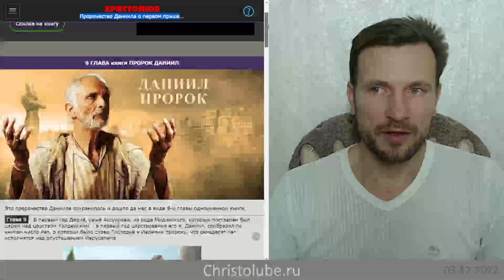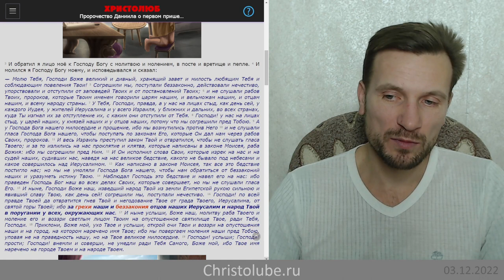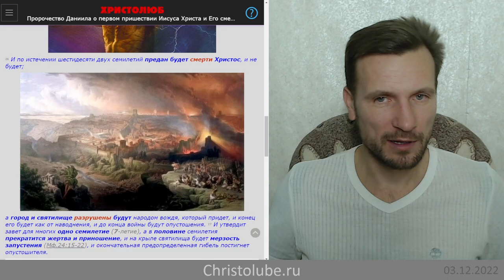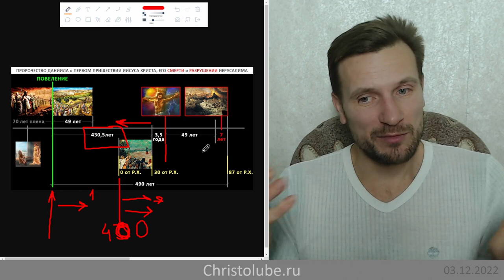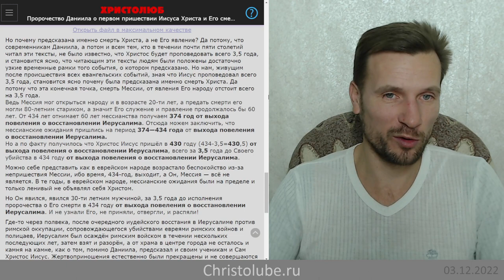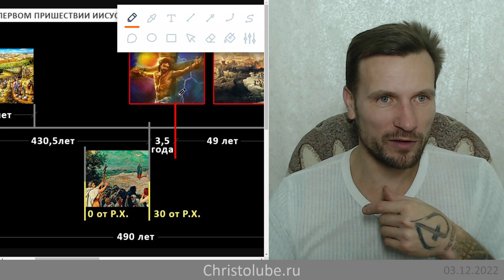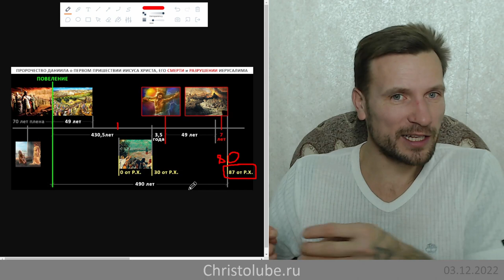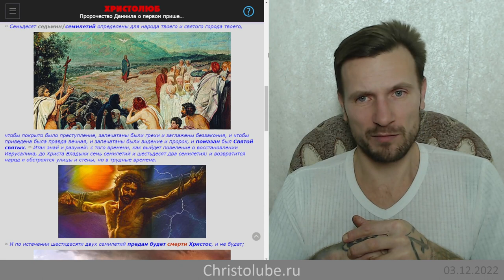СБЫВШЕЕСЯ ПРОРОЧЕСТВО Даниила о точном времени ПРИШЕСТВИЯ ХРИСТА ✝️ (03.12.22) ВЕГАН 💚 ХРИСТОЛЮБ ✝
«По истечении шестидесяти двух седьмин/семилетий предан будет смерти Христос, и не будет» (Дан.7:26)
Это пророчество Даниила о первом пришествии Иисуса Христа, Его смерти и разрушение Иерусалима сбылось абсолютно точно и в полном объёме.

— SKYPE: christolube

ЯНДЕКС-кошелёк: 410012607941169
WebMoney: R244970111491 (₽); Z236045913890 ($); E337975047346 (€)